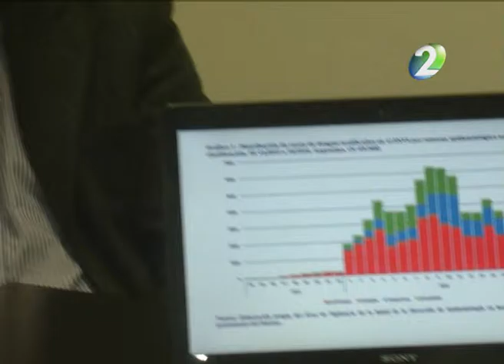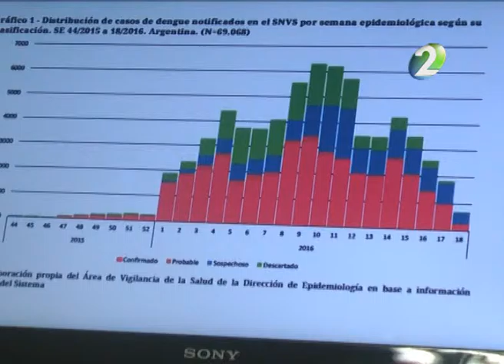Hay 11 casos de dengue en la provincia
Al cumplirse más de 70 días del inicio del operativo contra el dengue, autoridades de salud y medio ambiente de la provincia brindaron un informe sobre los resultados del trabajo efectuado. Hasta el momento hay 11 casos de dengue en la provincia.